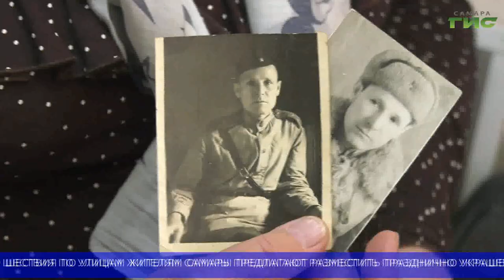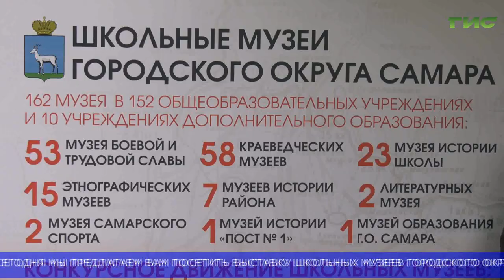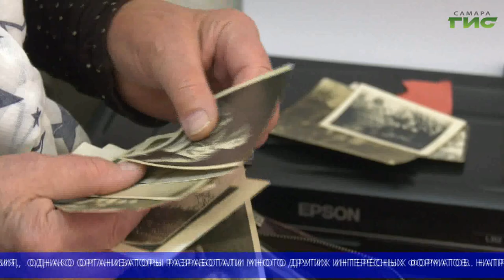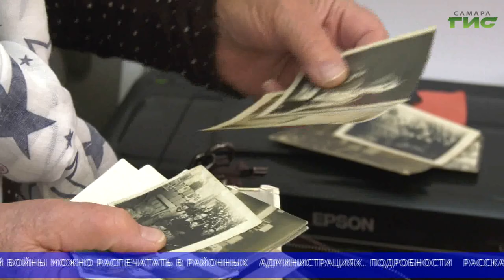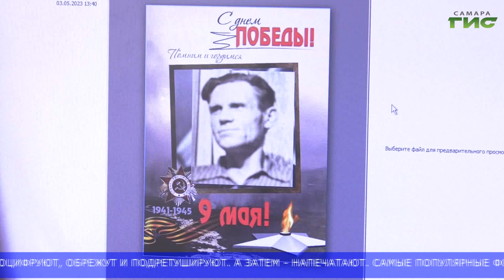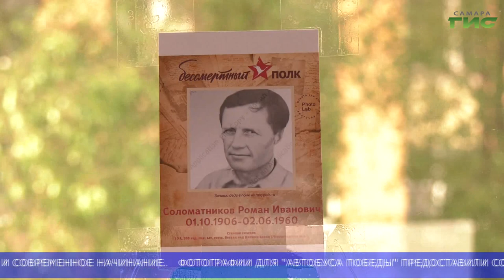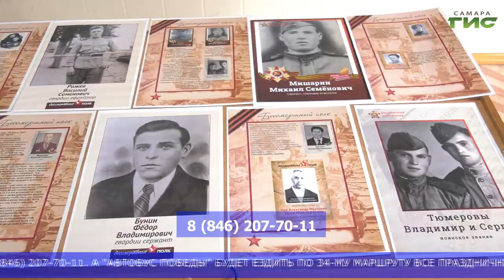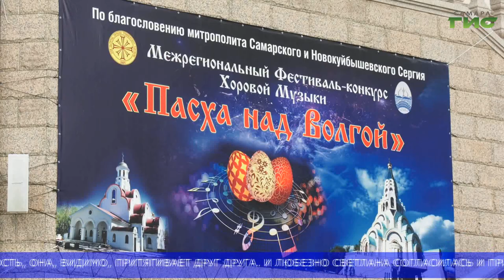"События" (Неделя в Самаре) от 06.05.2023